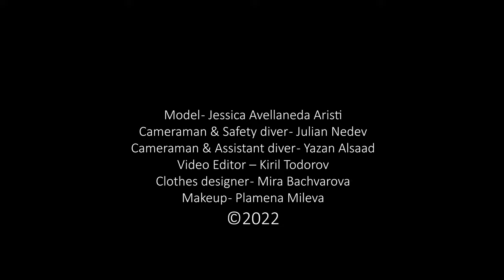Flight to Jordan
Backstage video
Of Plamena Mileva underwater photoshooting
The underwater photo session was filmed on the submerged L-1011 TriStar aircraft in the waters of the Red Sea, Aqaba.
The Jordanian plane is located at a depth of (15-28) meters.
The plane was sunk to become an artificial coral reef, habitat for fish and other marine organisms, and thus attract divers to the area.

Model - Jessica Avellaneda Aristi
Cameraman & Safety diver - Julian Nedev
Cameraman & Assistant diver - Yazan Alsaad
Video Editor – Kiril Todorov
Clothes designer - Mira Bachvarova
Makeup - Plamena Mileva
Music - "Onycs - Shine" is under a Creative Commons (CC-BY 3.0)